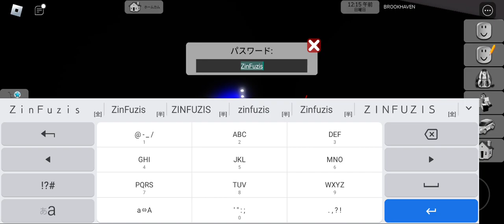Roblox┃The mysterious light of Brookhaven has been turned blue.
My X.